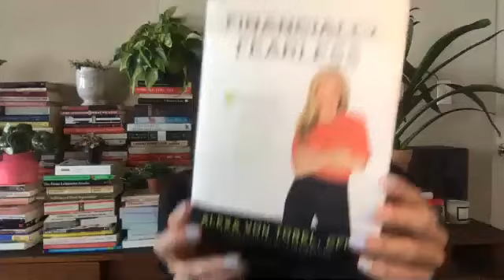Fireside Chat with Venture Capitalist Alexa Von Tobel, Founder of Inspired Capital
“Before you take the leap, before you jump, really make sure it's going to be something you want to get out of bed [to do] everyday, because it is so hard. So you want to make sure that you're really committed.” - Alexa Von Tobel

Alexa Von Tobel is one of the most successful (if not THE most successful) female fintech entrepreneurs. To say that she's a trailblazer, is an understatement.

In 2008, she founded LearnVest with the goal of helping people make progress with their money. After raising nearly $75 million in venture capital, LearnVest was acquired by Northwestern Mutual in May 2015 in one of the biggest fintech acquisitions of the decade.

That's not all. Following the acquisition, von Tobel joined the management team of Northwestern Mutual as the company’s first-ever Chief Digital Officer, overseeing digital strategy. She later assumed the role of Chief Innovation Officer through which she oversaw Northwestern Mutual’s venture arm.

Now, she's the Founder and Managing Partner of Inspired Capital, to help fund other entrepreneurs.

Oh, and she wrote two New York Times bestselling books too. And had three children.

Join Ladies Get Paid founder, Claire Wasserman, for a conversation on how she's continually reinvented herself through her career, maintaining the stamina and savvy to make big deals, and help millions of women.

📚 Links to Alexa's books:

Financially Fearless
Financially Forward

Things you buy through our links may earn us a commission.

Now go get paid!